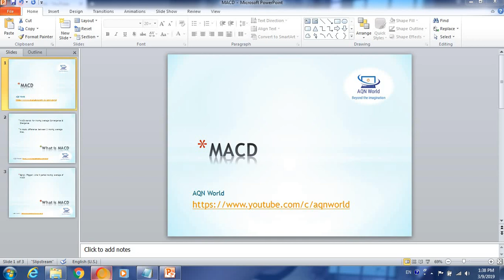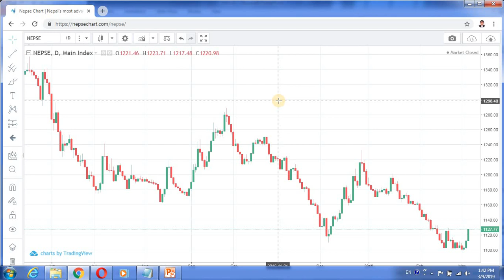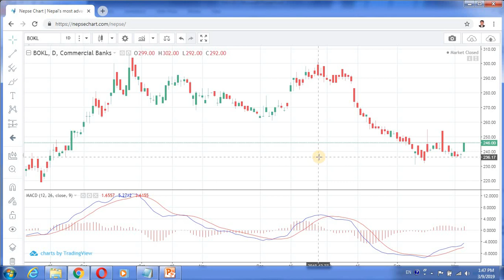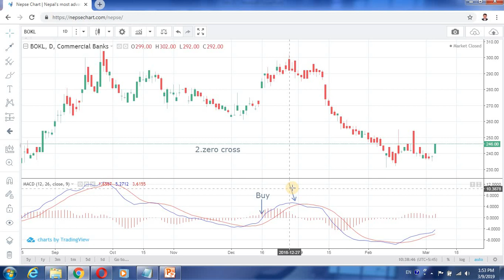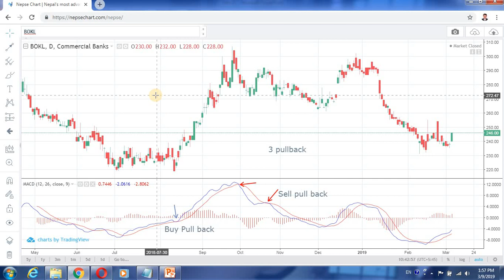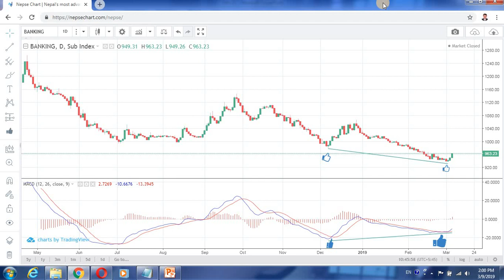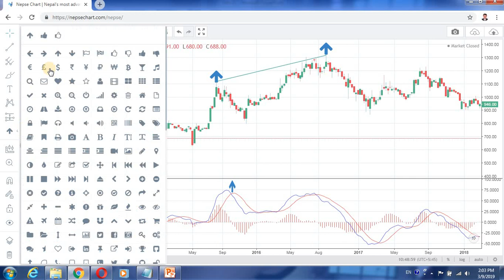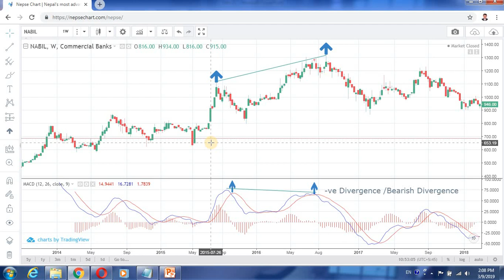Learn Nepse Analysis- How To Trade With MACD | एमयसीडी को प्रयोग कसरि गर्ने ?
Learn about Nepse Technical Analysis. How to use MACD to determine trading opportunities.

4 Trading Strategy of MACD Indicator
* Cross Over
* Zero Cross
* Pull Back
* Divergence